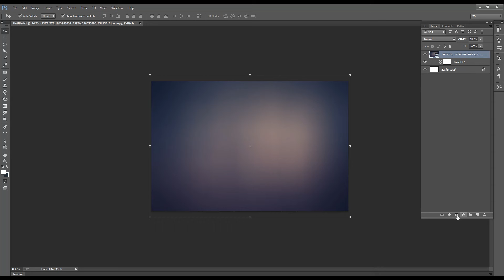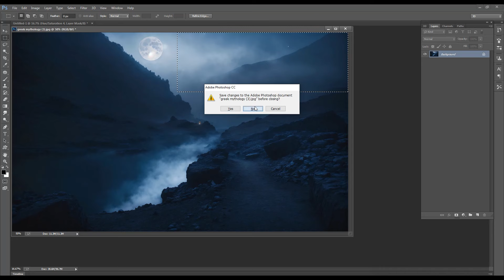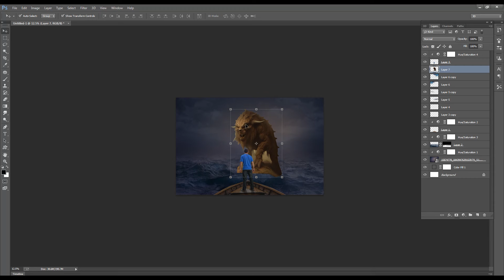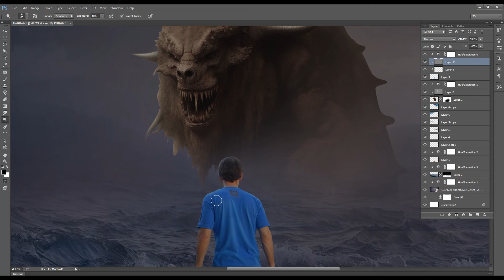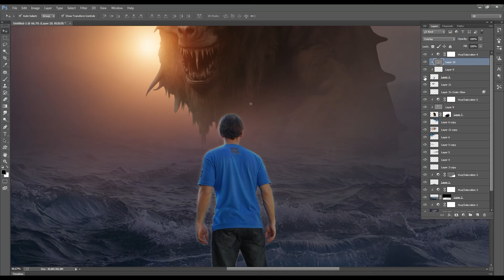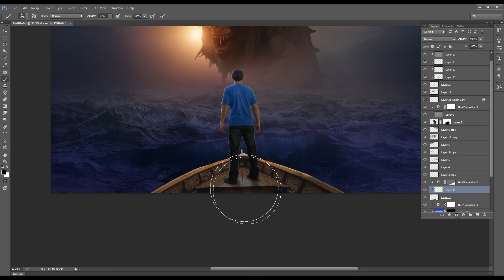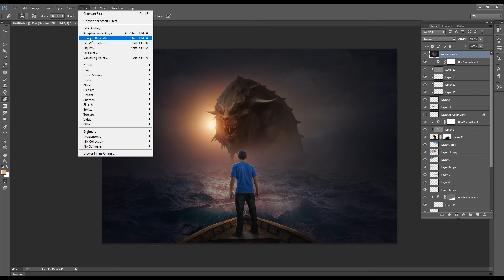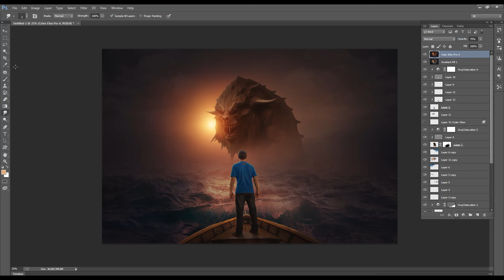CREATURE MANIPULATION | PHOTOSHOP TUTORIAL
Design World